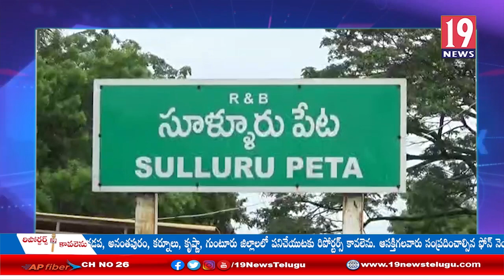సూళ్లూరుపేట మున్సిపల్ కౌన్సిలర్లు ప్రమాణ స్వీకారం కార్యక్రమం-నెల్లూరు జిల్లా